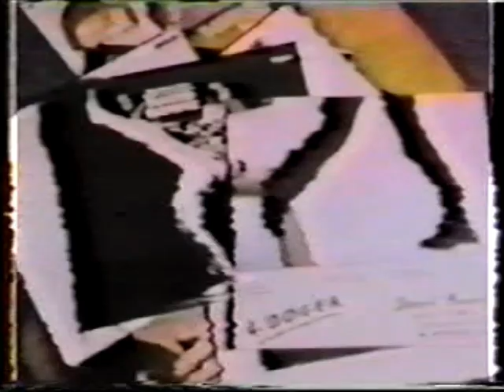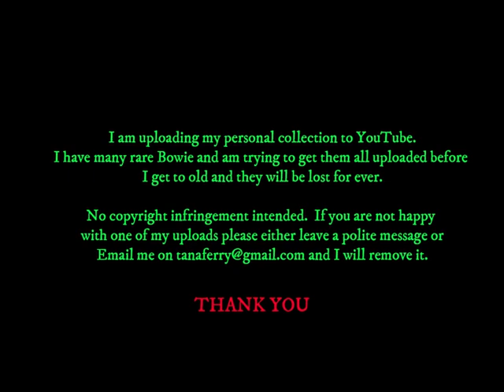David Bowie - CBC Newsworld - Canada TV - SUPERB CLIP WITH FANS + MORE - 23 January 1990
News report from Canada announcing the Canadian dates for the Sound and Vision Tour.  Also footage of Bowie arriving and 2 fans so excited to see him etc